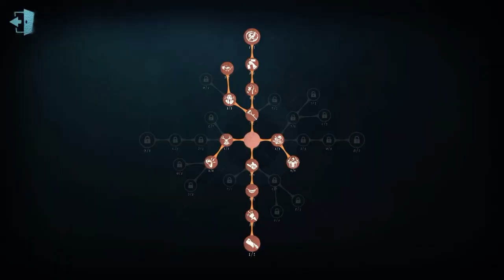Identity V - Turning the Game Around part 1